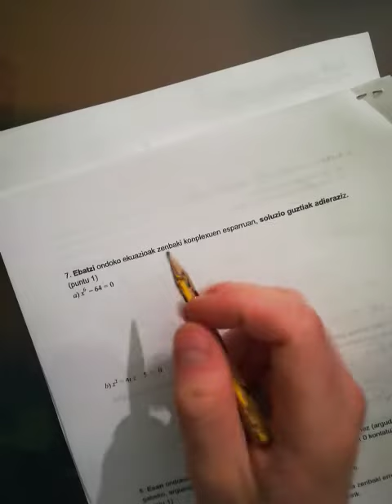8. Formula eta funtzio trigonometrikoen azterketa